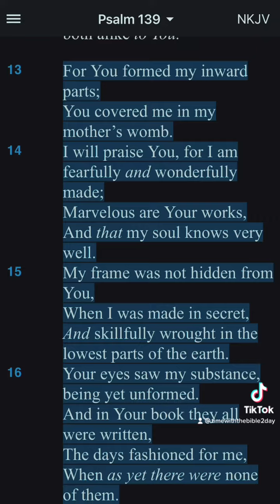Fearfully and Wonderfully Made - Psalm 139:13-16